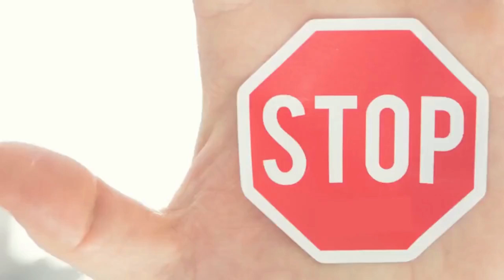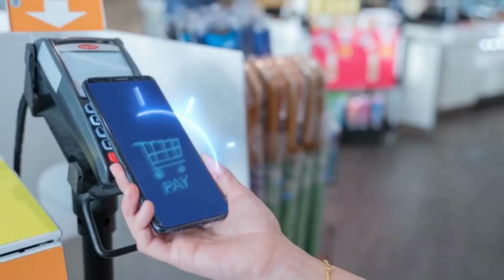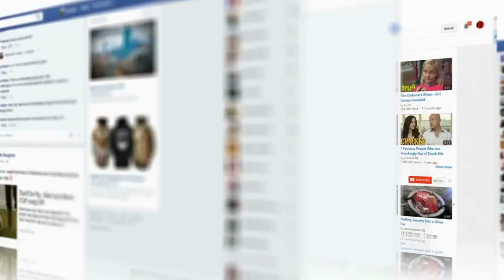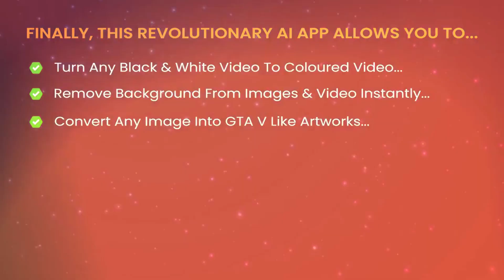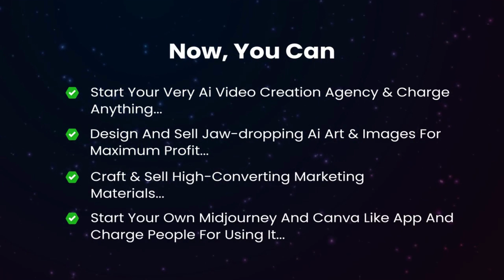AI Pixel Studio Lifetime Deal - The Power of AI for Stunning Videos, Images, and Graphics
If you are looking for an AI Pixel Studio lifetime deal or an AI Pixel Studio review. You came to the right place on lifetime deal updates. Now New JvZoo offers AIPixelStudio lifetime deals for you with discounts. If you need an AI Pixel Studio Bandle lifetime deal, check it out right now

AI Pixel Studio is a revolutionary AI-powered app that helps you create amazing videos, images, graphics, logos, and much more with ease.

With its intuitive dashboard and a wide range of features such as text-to-video, image-talking videos, age-changer videos, and AI hair styler, you can create stunning content in no time. Whether you're an individual or a business owner, AI Pixel Studio is a must-have tool that can save you a lot of time and effort.

If you need to know more information about this read this article

⏱️⏱️VIDEO CHAPTERS⏱️⏱️:

00:00:00 - Introduction to AI Image and Video Creation
00:00:46 - AI Tools for Business Growth and Efficiency
00:01:26 - Cost Comparison of Popular AI Services
00:02:07 - Affordable AI Solutions for Stunning Graphics
00:02:47 - Revolutionary App for Real-Time AI Creations
00:03:28 - Convert Images and Videos with Voice Commands
00:04:07 - Start Your Own AI Video Creation Agency
00:04:47 - Steps to Generate and Publish AI Content
00:05:28 - Limited Time Offer and Money-Back Guarantee

In this video, we're offering a lifetime deal for AI Pixel Studio, the powerful video editing software that enables you to create stunning videos, images, and graphics.

With AI Pixel Studio, you can create videos that are stunningly professional and polished, without having to be a video expert. This software is perfect for anyone who wants to create video content for their business, website, or social media profiles.